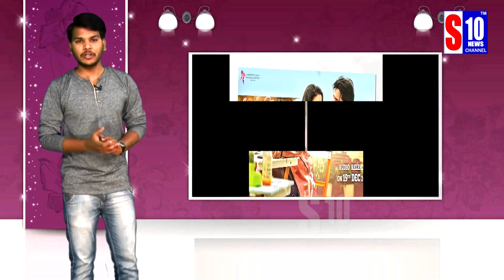Pawan Kalyan Agnathavasi Movie Review by S10 News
Trivikram , Anu , keerthy suresh ,BP Goutham Kumar , Kathi Mahesh
S10 News